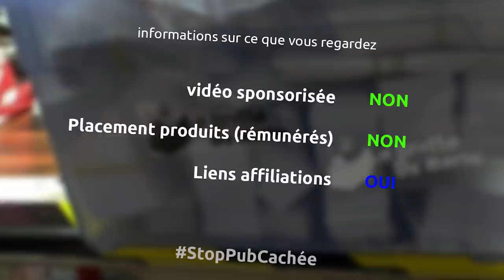prototypage d'une "bulle carrée" en bois, métal et plastique pour CasaBubble - Ep339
et oui aujourd'hui je vous emmène dans un voyage extraordinaire... le prototypage de A à Z de la première bulle carrée avec socle en bois et structure métallique d'une bulle carrée pour mon client CasaBubble

les outils
équerre réglable
feutres loop
perceuse à colonne leman
mèche métal 6mm HSS cobalt
huile de coupe métal
gants de manutention
serre joint
gants de soudure
masque de soudure
veste de soudure
pince étau col de signe
meuleuse dewalt
disque à lamelle grain 40
visseuse à choc bosch pro
aimant soudure
dégraissant métal
peinture métal noir mat
pinceau 30mm
scie plongeante mafell
aspirateur makita 25l
scie à onglet évolution
colle pu
pistolet colle wolfcraft
perceuse ryobi
bombe de peinture molotow
agrafeuse pneumatique

la musique
Black Box - Silent partner
Fights - Silent partner